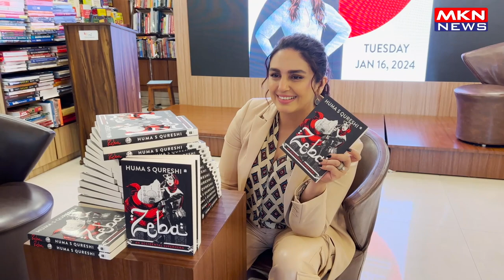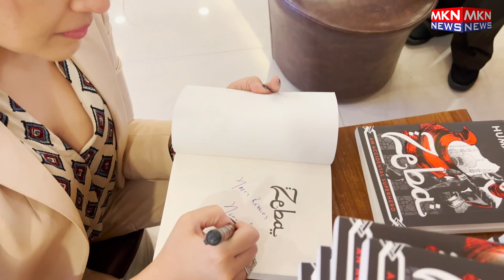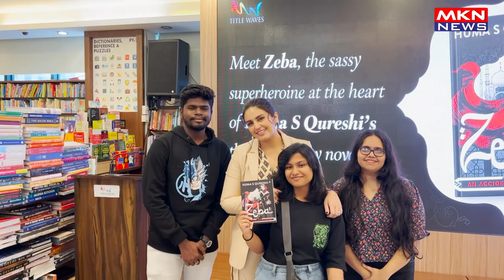HUMA QURESHI SPOTTED AT TITLE WAVES FOR THE BOOK SIGNING OF LATEST BOOK ZEBA